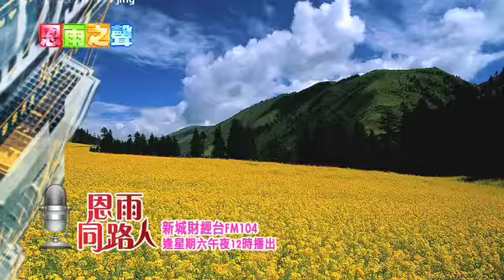《恩雨同路人》黃翠儀女士 (新城電台節目重溫)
醉心舞台表演的黃翠儀在就讀演藝學院時，遇到適應問題時十分沮喪，因而尋找神，在一次發夢的過程中，經歷上帝的實在，因而決志歸主。信主後以恩賜去服侍上帝，參與不同的福音戲劇製作。